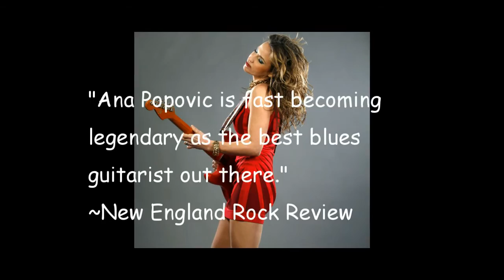Boise Blues Festival 2016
Boise Blues Society's Blues Festival 2016 presents red hot blues guitarist/vocalist Ana Popovic at Idaho Botanical Garden on Sunday July 17, 5-10pm. Also featured are the Andy T-Nick Nixon Band from Nashville, as well as Boise's Smooth Avenue band and the BBS Scholars and Friends.